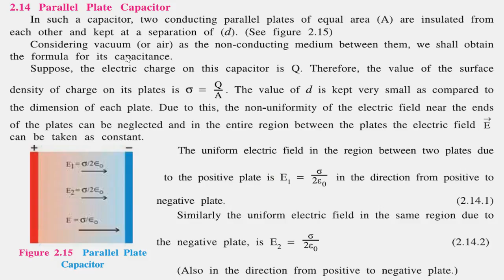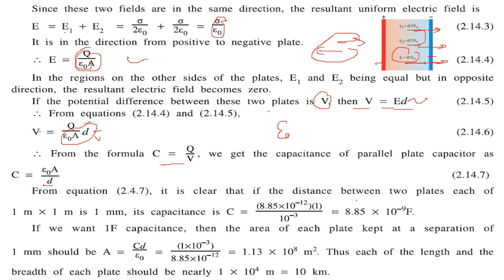Parallel Plate Capacitor in HINDI